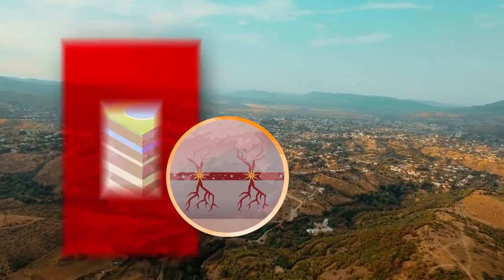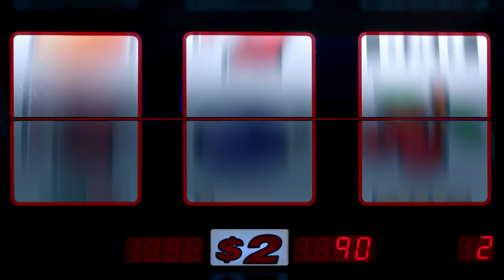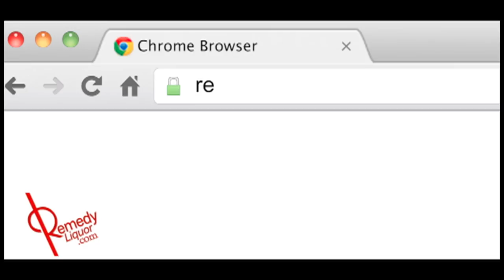Bari Luys 10.24.17